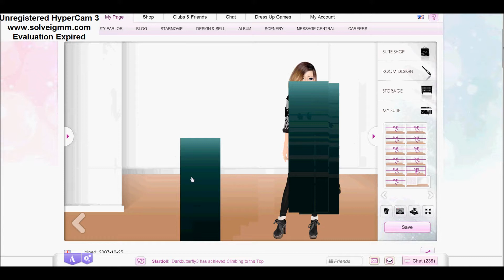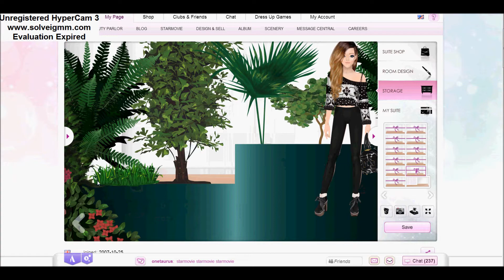Stardoll Dark River | alw1234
By: alw1234